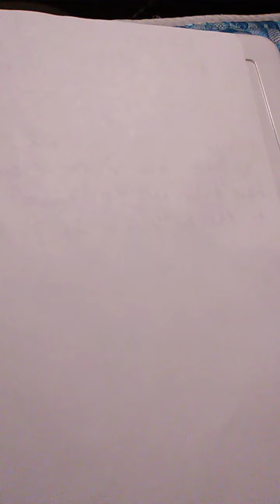Writing Challenge Week 1!!!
This is a new concept that I thought up.  I'm sure it has been done before, but new to me.

Anyone wanting to participate has 1 week to complete the following challenge!!!

Create a setting: be as detailed or vague as you want!

If you like, you can post links in the comments and I'll put then in the description of this video!  Youtube will likely delete the post, but I'll have a copy in YT studio.

It is perfectly fine to participate without posting a video.  This is a simple way of keeping everyone's writing muscles sharp.